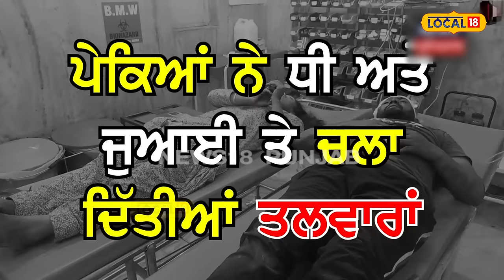Moga clash: ਪੇਕੇ ਪਰਿਵਾਰ ਨੇ ਆਪਣੀ ਧੀ ਤੇ ਜੁਆਈ 'ਤੇ ਚਲਾ ਦਿੱਤੀਆਂ ਤਲਵਾਰਾਂ